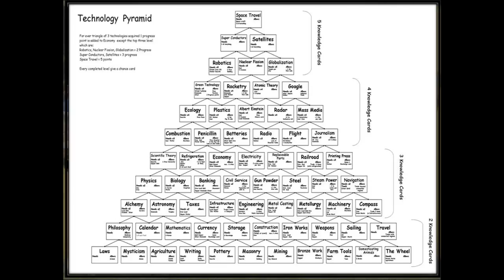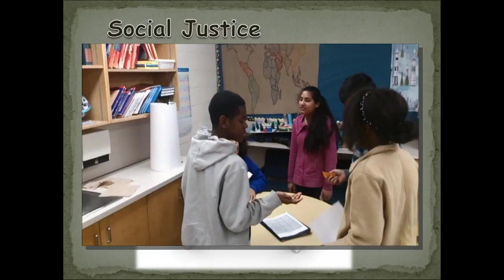The League of Regions: Douglas Vallance & Matthew Henderson at TEDxYMCAAcademy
Doug and Matt will be focusing on The League of Regions, a year-long simulation, role-playing game, designed to promote cross-curricular thinking, real-world problem solving skills, group collaboration and independent decision making skills. The game is based around creating and maintaining a civilization that experiences real-world scenarios, with the final goal of progressing that civilization towards a developed status.

This game is intended to develop within students an understanding of the interconnected nature of each curriculum strand and apply it to a real world situation. As a result, when a student is taking part in this game, they will never ask the question, "When will I use this in the real world?" Through game play, students not only gain an understanding that content is connected, but also how the world around them functions without reading it from a book. In this game, they are the ones in control, as they set the course for their own civilization.